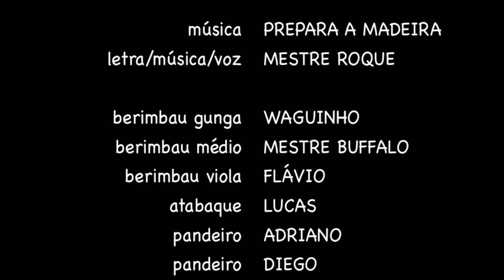PREPARA A MADEIRA - Grupo Raça Negra (capoeira autoral)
PREPARA A MADEIRA
Grupo Raça Negra (capoeira)

Letra/Música/Voz - Mestre Roque

Convidados:
Mestre Buffalo e Mestre Pirralho

Berimbau Gunga - Waguinho
Berimbau Médio - Mestre Buffalo
Berimbau Viola - Flávio
Pandeiro - Adriano
Pandeiro - Diego
Atabaque - Lucas

Coordenador vocal - Isael

Vocal feminino - Géssica, Thais, Antonia, Ester, Fernanda.
Vocal masculino - Agenor, Murilo, Clayton,

Gravado ao Vivo

AMARELLO SOUÑD
Estúdio/Piraju - SP